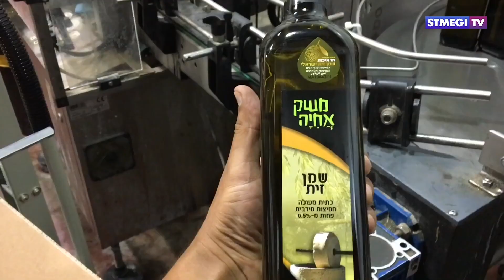Нидерланды отказались платить зарплату палестинским боевикам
Правительство Нидерландов заявило о прекращении денежных выплат Палестинской автономии из-за того, что большая часть денег уходила на «зарплату» террористам и их семьям.